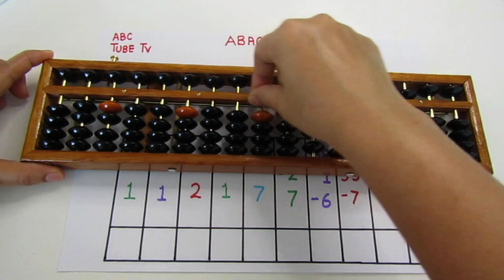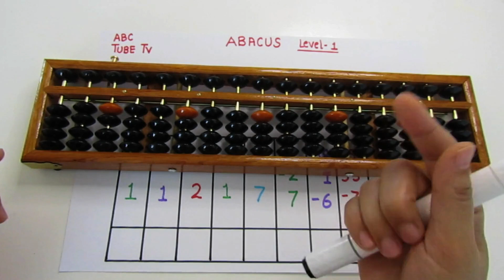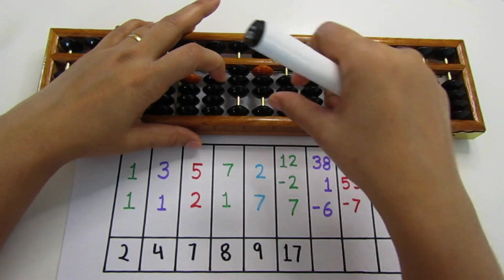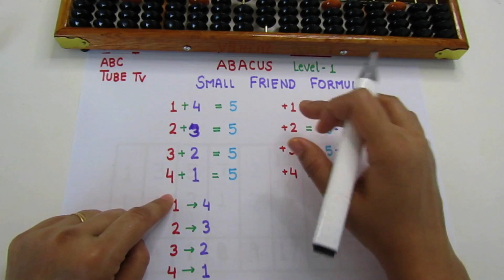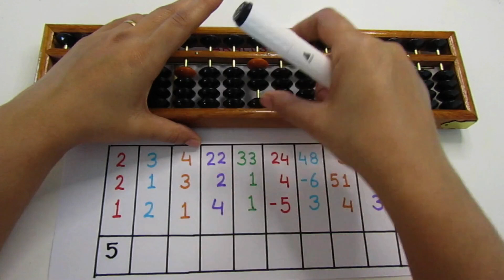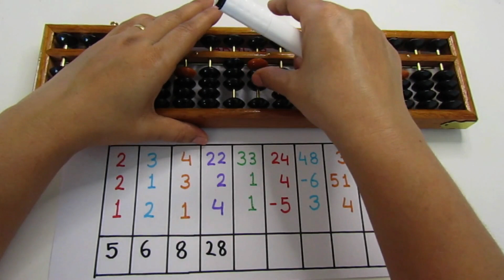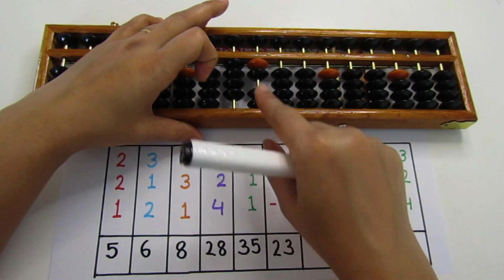Abacus Level 1 (Beginners)-ABC Tube TV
Abacus Addition and Subtraction - Abacus Small Friend Formulas Addition -ABC Tube TV
Let's see what abacus and kids is learn add and sub through abacus.
Abacus has so many advantages like it improves concentration, IQ level of kids.
Kids excel Not only in math's but also in other subjects.
Kids who learn abacus starts loving math's and gain confidence.